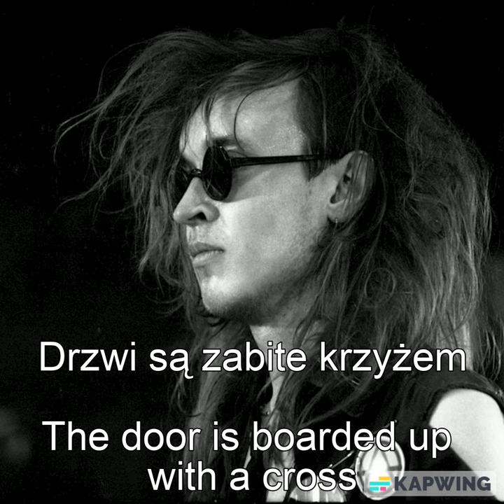Yegor Letov - State / Jegor Letov - Państwo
Z albumu "Wsystko idzie wedłu planu" 1988.

From the album "Everything is going according to plan" 1988.